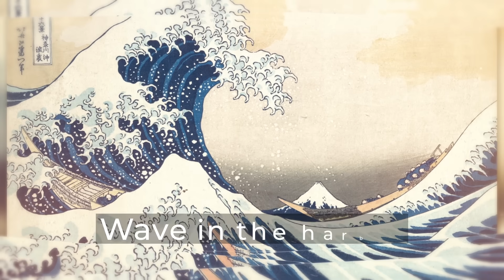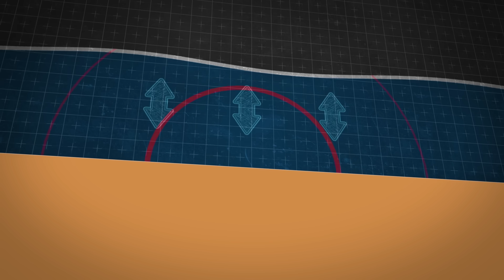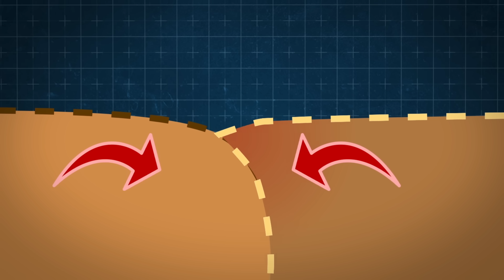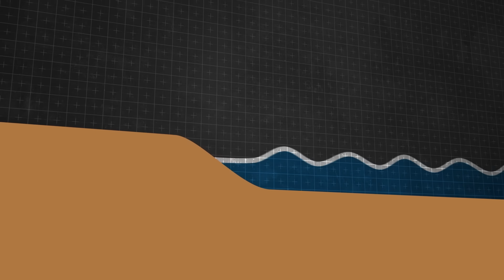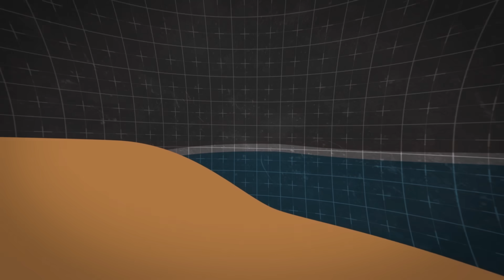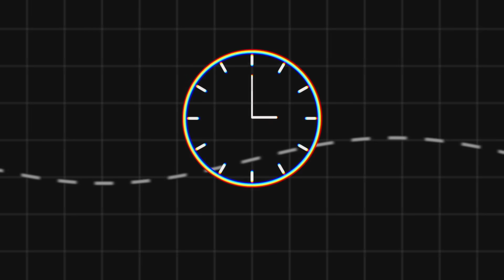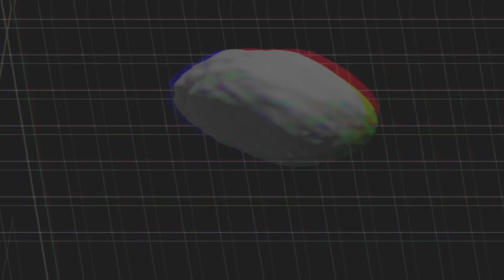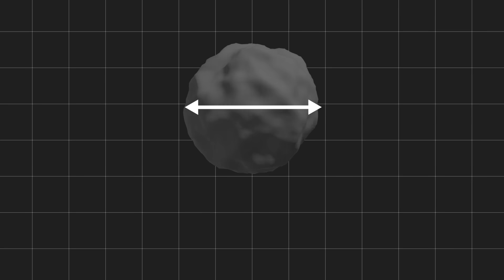How Giant Tsunamis Work?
They come unexpectedly, grow to the size of a multi-storey building and destroy everything in their path, taking thousands of lives. No, these aren't monsters from popular films. I'm talking about ordinary seawater that suddenly gathers into a tsunami. If you think they'll never concern you, I wouldn't be so sure. How do you recognize such an impending threat? And how does the ocean produce such killer waves?